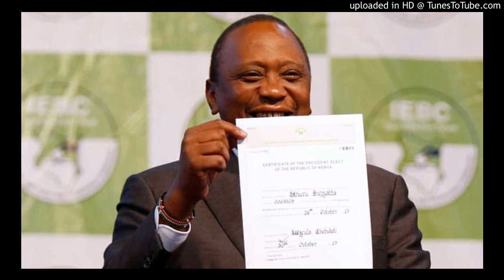Kenya faces further poll challenges as divisions remain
Nairobi, Kenya - The presidential poll rerun was meant to bring an end to the political crisis that has gripped Kenya since August but two days after the result was announced divisions appear to run deeper than ever.

President Uhuru Kenyatta, who was declared winner of the poll with 98 percent of the vote, said during his victory speech on Monday that he expected his victory to be challenged.

"My victory today is likely to be subjected to a constitutional test through the courts. And as I have demonstrated repeatedly, I will submit to this constitutional path no matter its outcomes," Kenyatta, the son of the country's founding father, said.

Kenyatta was also declared the winner in August's poll, with 54 percent of the vote. The president's victory was challenged in the Supreme Court, which then annulled the result due to "illegalities and irregularities" in the voting process.

His closest challenger in that poll, Raila Odinga, withdrew from the rerun, claiming the vote would not be free and fair.

"This election must not stand. If allowed to stand, it will make a complete mockery of elections and might well be the end of the ballot as a means of instituting government in Kenya. It will completely destroy public confidence in the vote," Odinga told reporters on Tuesday.

In early October, the opposition leader said he would not go to court to challenge the result.

Odinga, a former prime minister and son of the country's first vice president, has vowed to embark on a political campaign to "restore democracy in the country". He has called for the establishment of a "people's assembly", economic boycott and picketing, until fresh elections were held in the country.

At least two petitions are currently in the court challenging the validity of Thursday's poll. The Supreme Court is expected to hear the cases in the coming weeks.

Endless court cases, inflammatory rhetoric on the campaign trails and a poll boycott have left the country more divided than ever.

"Elections are meant to be a nation-building exercise. They are meant to bring people closer. But this is not case here. The country is more divided than ever," John Githongo, Kenya's former anti-corruption chief, told Al Jazeera.

Businesses are happy to see an end to the political gridlock that has chased away investors and choked the country's economy.

"The market is on its knees. Investors don't want to put their money in a place where there are uncertainties and where there is political violence. The sooner the political crisis comes to an end the better for the business community and the country," Dismas Mokua, a political risk analyst.

Opposition strongholds in western Kenya are still tense, with a heavy security presence. Analysts say only the courts can settle this crisis once and for all.

"Odinga will not accept Kenyatta won the election. Kenyatta will not accept fresh election. The court needs to bring this to an end," Mokua said.